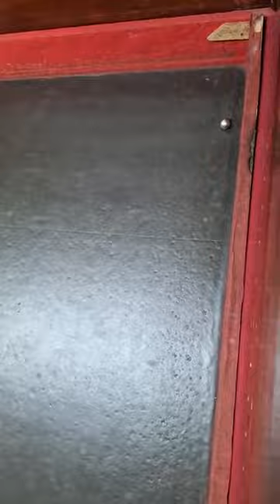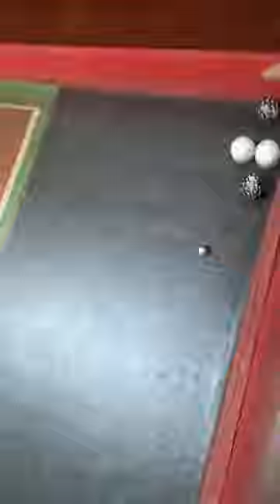GRAN SÃO JOÃO X C.R. MONGAMAR 3ª ptd - FPBB - COPA UNIÃO BOCHA "FEM" EM LIMEIRA / SP - FINAL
FPBB - COPA UNIÃO BOCHA "FEM" EM LIMEIRA/"SP -  FINAL - 3ª ptd - TRANSMISSÃO  FACEBOOK - Socorro Wilson Joaquim -  DIVULGAÇÃO:  YOUTUBE.COM/@BOCHASBRASIL